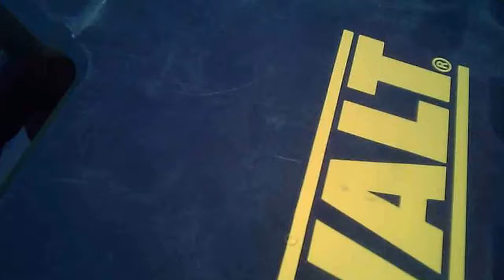Amy kayaking into Stony Ford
Amy pulling in to Stony Ford, on the DesPlaines River. First time out with the Code Black Drone this year... and it shows! ;)